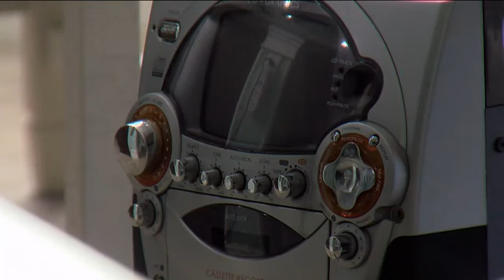Golf cart ride leads to lasting friendship for North Fort Myers woman with Down syndrome